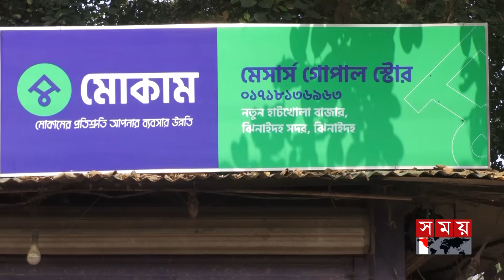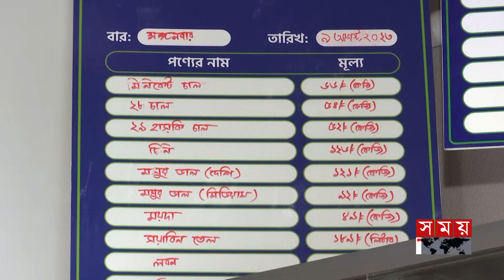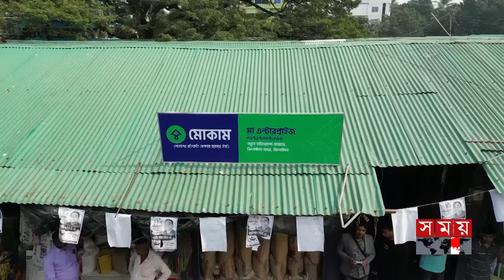দোকানে বসে কম দামে পণ্য পান বিক্রেতা | B2B Commerce Platform Mokam | Somoy TV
Somoy TV: t.ly/Se1z
Somoy TV Bulletin: t.ly/iqIq
Somoy Entertainment: t.ly/3dWC
Somoy Sports: t.ly/iASp
SOMOY TV ISLAMIC: t.ly/zU6a

Somoynews.tv: t.ly/Y7ab
খেলার সময়: t.ly/xJ5H
সময়ের গল্প: t.ly/EW3M
এ সময়ের বাণিজ্য : t.ly/m3ir

Groups:
Somoy TV (Official)✅: t.ly/ajiO
Somoy Entertainment✅: t.ly/8CLh
Somoy Business✅: t.ly/4xaJ